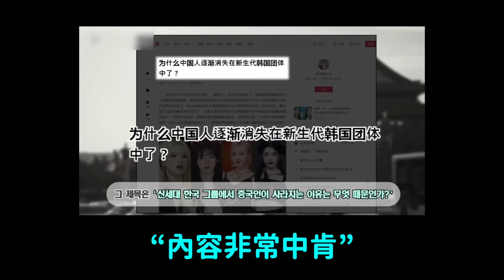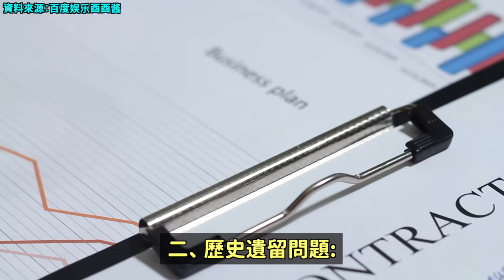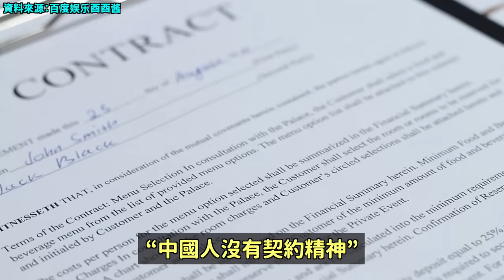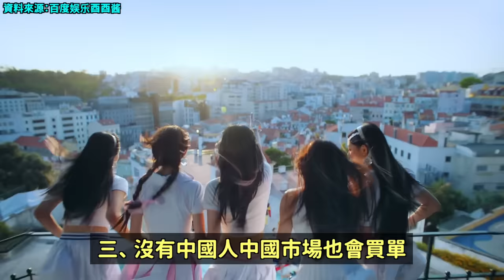為什麼中國人逐漸消失在新生代韓國團體中了？｜DenQ